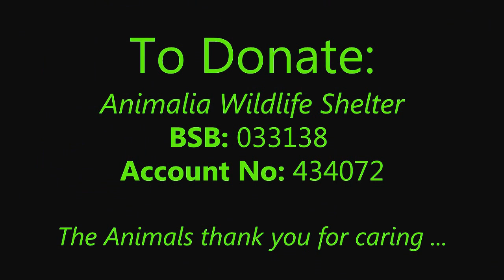CUTE AUSTRALIAN ORPHAN BABY WOMBAT | FEEDING & PLAYING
Aqua, the baby Wombat, came in to care in November 2013. Her mother was killed by a car near Wilsons Promontory and Aqua was thrown 10 metres from her mother. She was so tiny and only weighed 500 grams when she came into care.

Aqua was extremely small but 3 months later is a bouncing girl weighing over 2.4 kilos! She loves to play and enjoys feet. Baby wombats feel safer between feet as this is what they do with their mothers.

Aqua is cared for by her foster Mum MICHELLE THOMAS, a true Wildlife Warrior with 2 decades of consistent caring and rehabilitating experience.  At one time Michelle's native animal rescue shelter had 130 sick and injured animals simultaneously.

During the Black Saturday bushfires recovery effort in Victoria, Australia, Michelle Thomas coordinated the Taggerty/Marysville triangle search and rescue of native wildlife. This resulted in Victoria's highest number of wildlife recovered from one area.

This is an expensive passion and right now Animalia needs donations.

Bank: Westpac
BSB: 033138
Account:434072

... URGENT FUNDS ARE NEEDED for the ongoing care of our injured, native Australian wildlife.